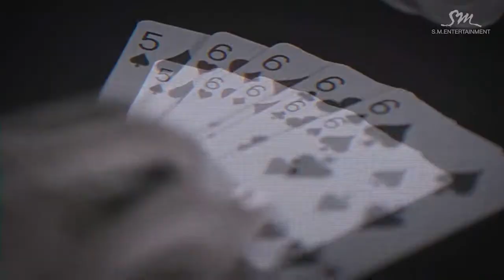TOP 20 KPOP 2015 [ENG SUB]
Voici la 2e édition de nos TOP 2015 :)

Nous rappelons que cette vidéo est un Top 20 en fonction de nos goûts personnels et non réalisée à l'aide de classements coréens.

Here is our Top 20 of 2015 Kpop. This Top is from our personnel choices and not from some Korean survey.

4 - BTS (방탄소년단) –SILVER SPOON (뱁새)
14 - PSY - Dream (Feat. XIA of JYJ)